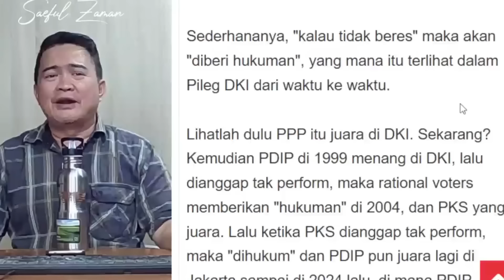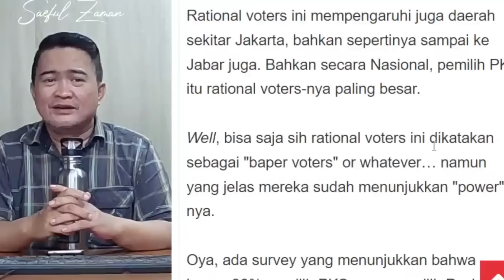WASPADA!! PRAMONO DOEL AKAN TETAP KALAH DI JAKARTA?!? ada operasi 2 putaran?!!